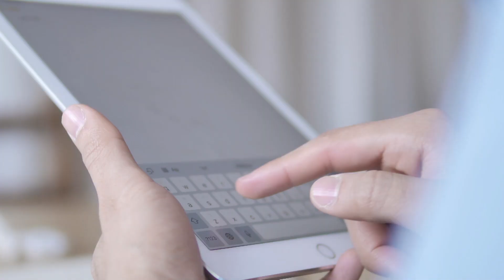How to Eat at Work | Professional Dining Etiquette | Mehar Sindhu Batra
No more being awkward at formal or work-related events!
No more being clueless as to how to conduct yourself when surrounded by your work peers!

All of us like to project ourselves as a well-rounded individual at our place of work, and that includes eating etiquettes while having a meal with your partners, clients or customers.

In this video I cover:
Things to do pre-meal
Things to do during the meal
Things to do post-meal

I have poured my years of experience and trials & errors in this video hoping you don’t make the same mistakes as I did.

Your mentor,
Mehar